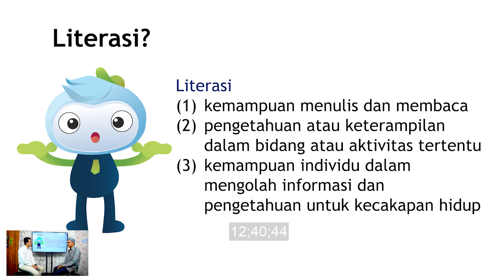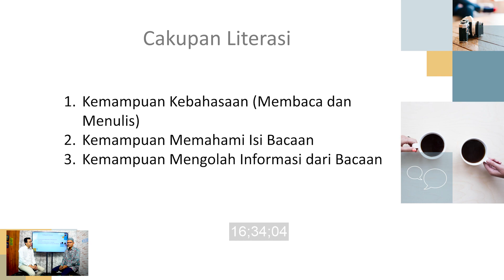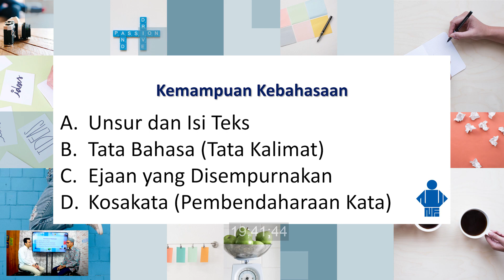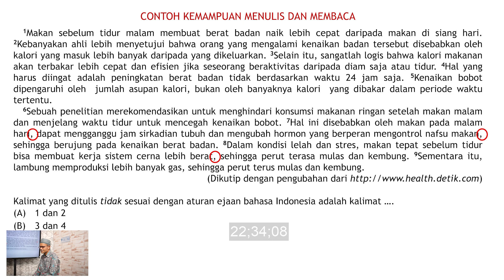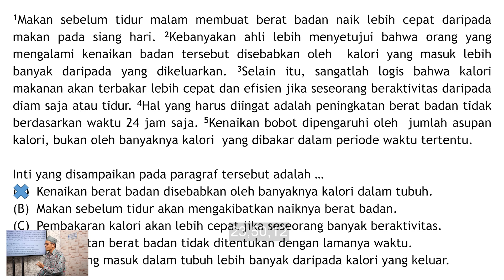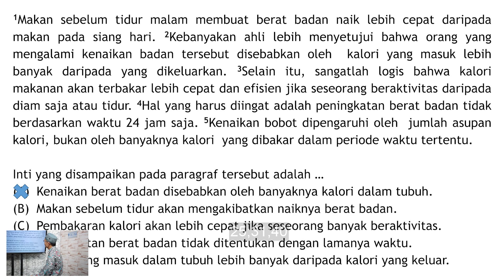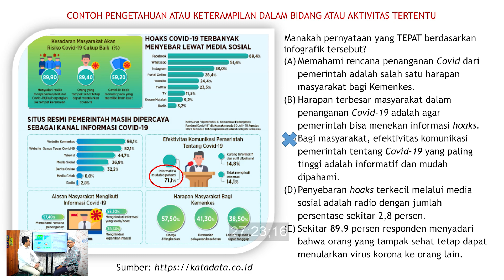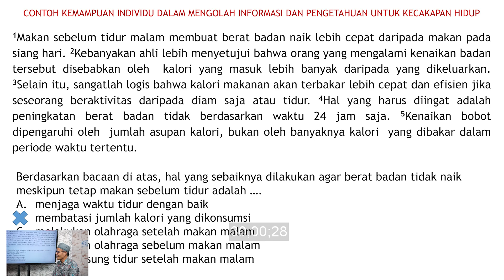Bedah TPS di SNBT 2023 "memahami konsep Literasi dalam bahasa Indonesia"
Hallo sahabat NF, sudah siap untuk menghadapi SNBT tahun 2023? Nah, supaya kamu makin siap menghadapi SNBT tahun 2023 kamu wajib banget buat nonton video ini nih. Video yang akan ngebahas dan membedah salah satu sub tes yang diujian di TPS yaitu literasi bahasa indonesia. Di video ini kamu akan mendapatkan penjelasan tentang konsep literasi dalam bahasa indonesia. dijamin setelah nonton video ini kamu pasti akan semakin paham dan PD buat ngerjain soal-soal literasi bahasa indonesia. Udah gak usah tunggu lama-lama langsung aja simak videonya ya.